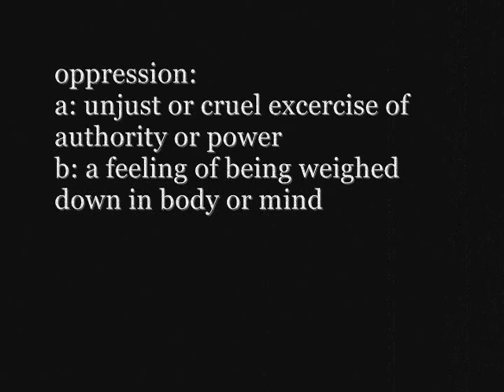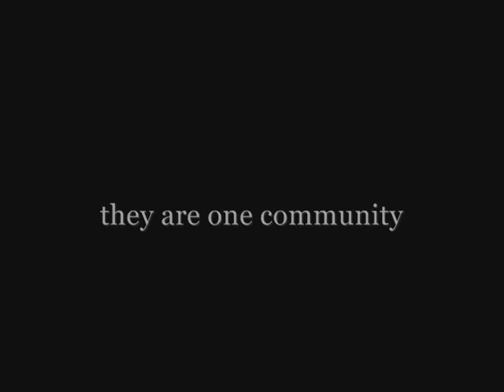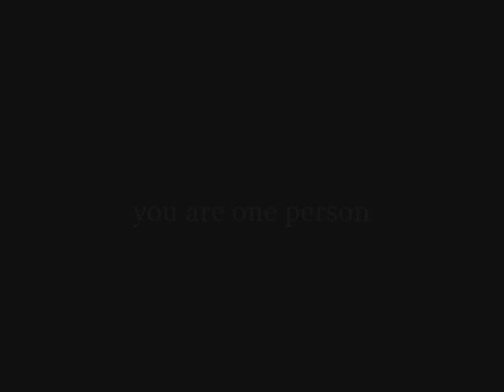MLK Day of Service - UMSL 2009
Jason Bolinger's amazing creation (with some small changes) documenting the MLK Day of Service at the University of Missouri-St. Louis.